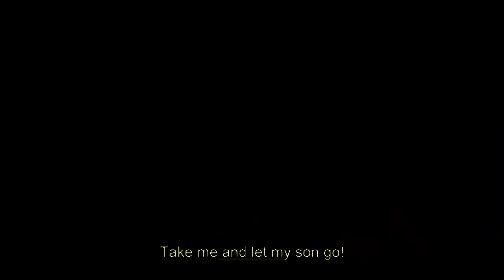Prince Bayezid Is Executed | Magnificent Century: Kosem